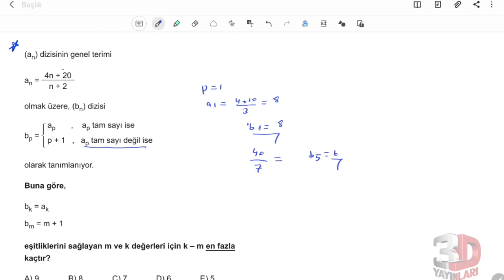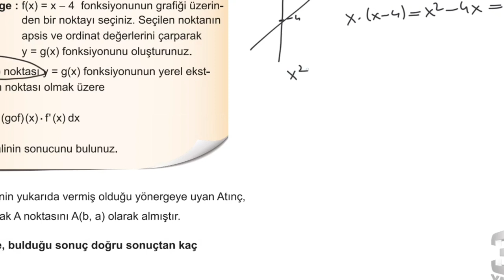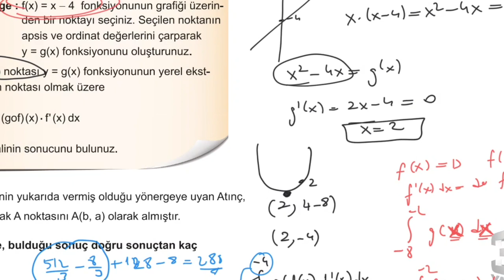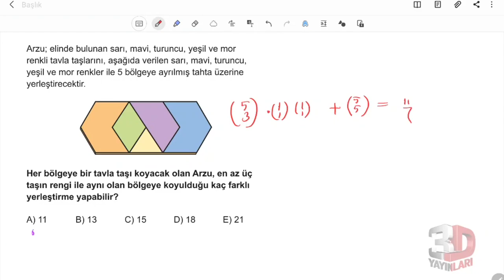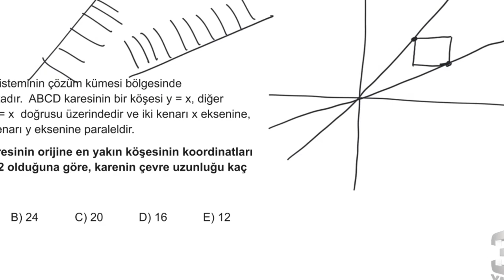3D AYT SİMÜLASYON MATEMATİK DENEMELERİ ÇÖZÜMLERİ 6.DENEME(açıklamayı okuyunuz)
merhaba bu denemede beğendiğiniz sorulwrı yorumlarda soru numaraları ile 👍 sembolüyle koyarsanız sevinirim

3d ayt simülasyon denemeleri gerçekten çok güzel ve sağlam sorulardan oluşan bir deneme.
▶ 00:00:00​ Bölüm
▶ 00:00:00​ Soru 1
▶ 00:00:45​ Soru 2
▶ 00:03:49​ Soru 3
▶ 00:05:13​ Soru 4
▶ 00:06:19​ Soru 5
▶ 00:09:14​ Soru 6
▶ 00:10:53​ Soru 7
▶ 00:12:22​ Soru 8
▶ 00:13:28​ Soru 9
▶ 00:14:41​ Soru 10
▶ 00:16:00​ Soru 11
▶ 00:17:32​ Soru 12
▶ 00:20:19​ Soru 13
▶ 00:22:54​ Soru 14
▶ 00:24:25​ Soru 15
▶ 00:25:37​ Soru 16
▶ 00:29:19​ Soru 17
▶ 00:31:54​ Soru 18
▶ 00:35:08​ Soru 19
▶ 00:38:35​ Soru 20
▶ 00:42:20​ Soru 21
▶ 00:45:22​ Soru 22
▶ 00:47:24​ Soru 23
▶ 00:50:57​ Soru 24
▶ 00:52:45​ Soru 25
▶ 00:56:13​ Soru 26
▶ 01:01:23​ Soru 27
▶ 01:04:27​ Soru 28
▶ 01:07:32​ Soru 29
▶ 01:08:46​ Soru 30
▶ 01:10:16​ Soru 31
▶ 01:11:37​ Soru 32
▶ 01:13:50​ Soru 33
▶ 01:16:10​ Soru 34
▶ 01:17:30​ Soru 35
▶ 01:20:31​ Soru 36
▶ 01:22:36​ Soru 37
▶ 01:25:06​ Soru 38
▶ 01:27:41​ Soru 39
▶ 01:28:33​ Soru 40